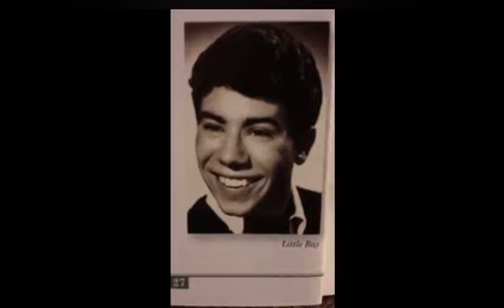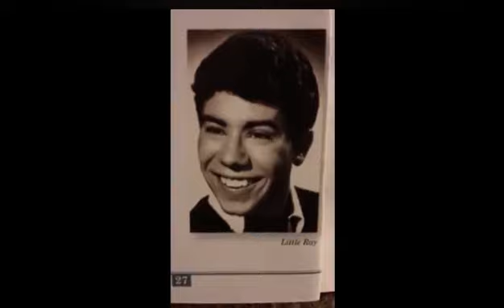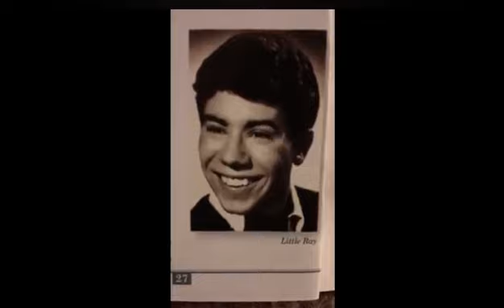There Is Something On Your Mind - Little Ray - 1960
Little Ray was 13 years old when he recorded “There is Something On Your Mind”